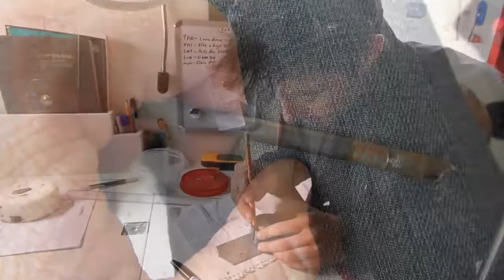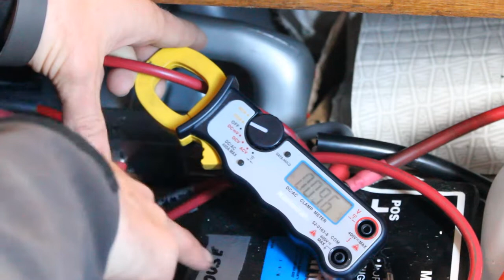Teleport Update #10 - Cambridge Bay, July 2012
Follow Chris Bray and Jess Taunton's arctic sailing voyage aboard their 29ft, junk rig yacht, Teleport. This video overs their preparations before leaving Cambridge Bay in Canada's Arctic to begin the second half of their journey through the Northwest passage.